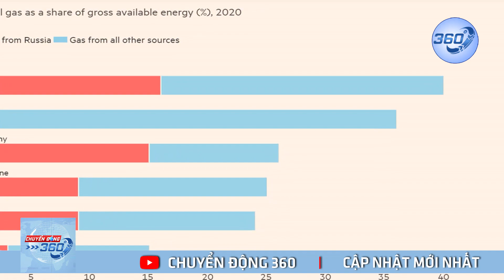"Cây tầm gửi EU" đối mặt bài toán năng lượng như thế nào? | Chuyển động 360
"Cây tầm gửi EU" đối mặt bài toán năng lượng như thế nào? Châu Âu đã phải phụ thuộc nguồn dầu mỏ bên ngoài từ thế kỷ 19 và đến nay vẫn chưa tìm ra lời giải cho bài toán năng lượng | Chuyển động 360